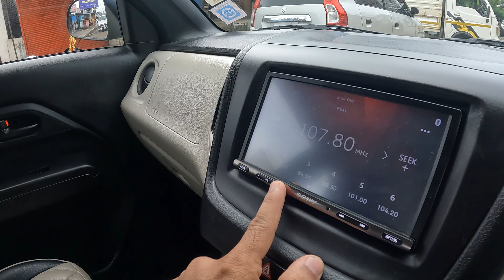Biwi ko Tickets Nahi Mil Raha hai 😐 Gaon nahi Ja paye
Welcome to Aarunetic Tales!! 🤩
My name is Yamuna Prajapati. I am a Network Engineer by profession. I lives with my Wife Aarti and daughter Siddhi Prajapati in Pune. I am from small village "Babu ka Purva" which is in Ayodhya district in Uttar Pradesh. My Wife from Sultanpur which is around 50km from Ayodhya district in Uttar Pradesh.
My Janmbhumi is "Mumbai" and Karmbhumi is "Pune".

Aarunetic Tales में आपका स्वागत है !!
मेरा नाम यमुना प्रजापति है। मैं पेशे से नेटवर्क इंजीनियर हूं। मैं अपनी पत्नी आरती प्रजापति और बेटी सिद्धि प्रजापति के साथ पुणे में रहता हूं।
मैं छोटे से गाँव "बाबू का पुरवा" से हूँ जो उत्तर प्रदेश के अयोध्या जिले में है। मेरी पत्नी सुल्तानपुर से है जो उत्तर प्रदेश के अयोध्या जिले से लगभग 50 किमी दूर है।
मेरी जन्मभूमि "मुंबई" है और कर्मभूमि "पुणे" है। मैं पीछे देखने के लिए कुछ यादें इकट्ठा करने की कोशिश कर रहा हूं।

Aarunetic Tales
aarunetic tales
vlog
Gaon nahi Ja paye